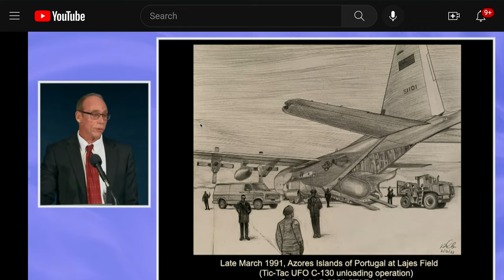LoadTicTac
Dr. Steven Greer lecture featuring my illustration. @michaelschrattofficial @Third Phase of Moon
@Dr. Steven Greer @rudygardeaart